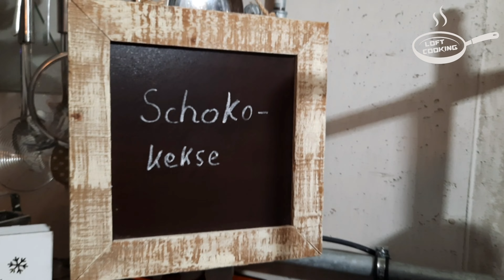Schokokekse 16 Dezember Loft cooking 4K MEDIUM FR30